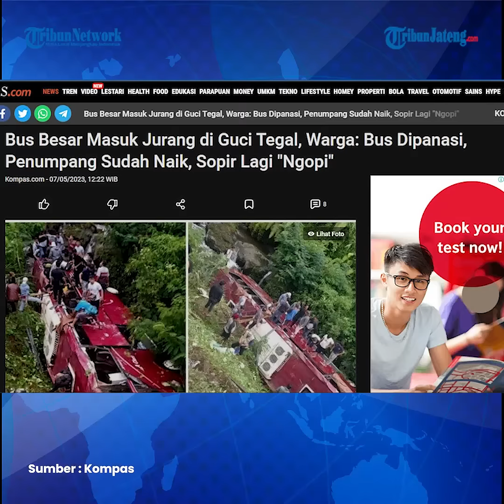Kecelakaan Bus Masuk Jurang di Guci Tegal, Begini Kesaksian Warga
Bus penumpang diketahui masuk ke jurang dan terbalik di Kawasan Wisata Guci, Kabupaten Tegal, Jawa Tengah (Jateng), pada Minggu (7/5/2023). Adapun bus besar berwarna merah itu terjun ke jurang dan terguling di sungai dekat Pasar Wisata Guci.

Diketahui bus terguling di dekat area parkir atau dekat jembatan di bawah Pasar Wisata Guci.